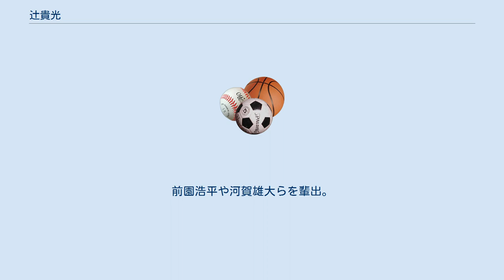辻貴光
辻 貴光（つじ たかみつ、1981年7月6日 - ）は、奈良県奈良市出身の自転車元プロロードレース選手である。
2010年CIERVO NARAを立ち上げ、監督兼選手としてチーム運営に携わった。
 2012年チームを退団後は、京都のショップに所属しつつ立命館大学自転車競技部の監督を務め、後進の指導にあたっている。
 小学生時に父親とマウンテンバイクを始める。
 中学生時からロードレースに興味を持ちクラブチームに入りレースに参加し始める。
 平安高校、立命館大学卒業。
卒業後、一年間ヨーロッパ留学の後、2005年スキル・シマノ入り。
2008年よりマトリックス・パワータグ移籍。
2001年全日本選手権U23タイムトライアル優勝。
2001年から2003年まで全日本学生クリテウム三連覇。
身体能力の高いスプリンター。
宇都宮ブリッツェンの辻善光は実弟。
父は地元でプロショップを経営している。
特技は、大食い。
フードファイターとしてテレビ局から番組出演のオファーをもらったことがある。
 2010年より地元奈良県でプロサイクリングチームCIERVO NARAを立ち上げ、監督・選手として活躍。
 2012年9月チーム退団を表明、 同年立命館大学自転車競技部の監督に就任。
前園浩平や河賀雄大らを輩出。